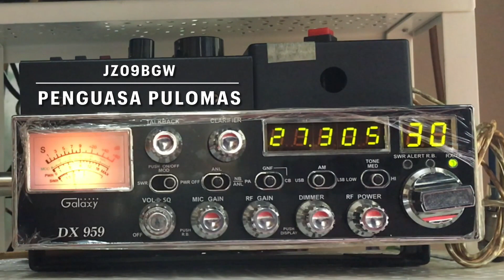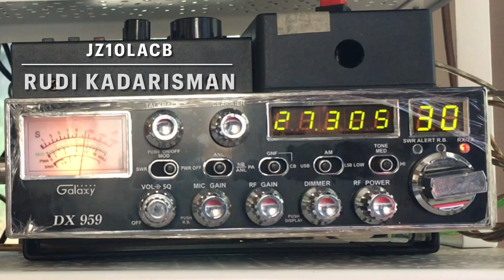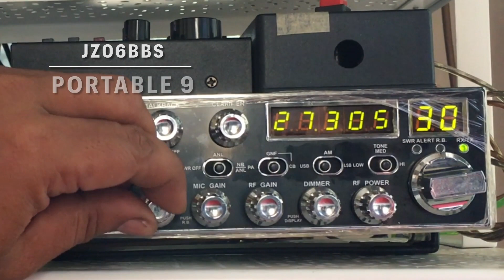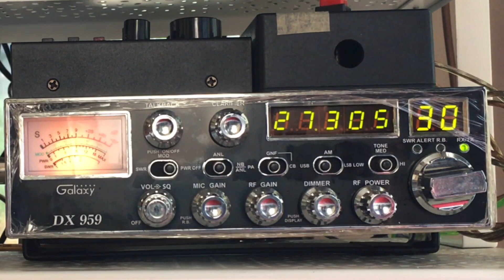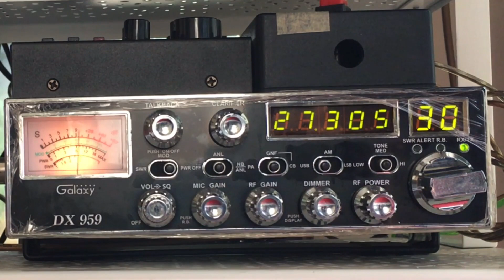Arti Breaker Sejati ala Rudi Kadarisman JZ10LACB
Sembari WFH, saya menyempatkan monitor di frekuensi 11 meter band atau 27 MHz. Sesuai kebiasaan, selalu di channel 30 karena sifatnya nusantara di dunia RAPI.

Saat itu, JZ09BGW bertindak sebagai pengendali net control untuk lokalan. Seorang operator yang bertindak sebagai penengah (walau tidak ada aturan tertulis, secara tidak langsung) dan semua breaker wajib mematuhi tugas net control saat itu.

Sebagai penggembira dunia breaker, saya pun meminta izin untuk kontak komunikasi dengan JZ10LACB, biasa dipanggil pak Rudi. Beliau sebagai salah satu admin dari WAG Warung Kopi CH28 27MC Radio.

Ketika sedang ngebrik seru, beliau yang mengaku sebagai Rudi Kadarisman menjelaskan, arti breaker sejati. Ingin tahu penjelasannya? Tonton videonya hingga selesai.

Terima kasih juga kepada om 'Haris' JZ06BBS/9 yang sudah berkomunikasi saat itu.